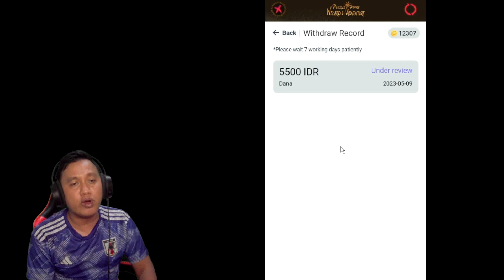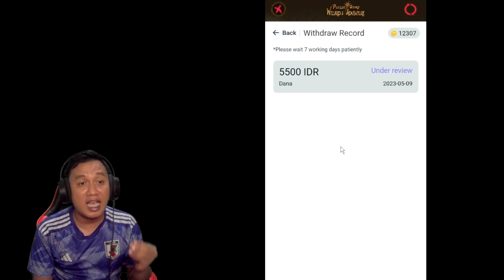CUKUP UNTUK CASH OUT RP. 5500 ! CHAPTER 1 - 10 DONE !😎👌 - Puzzle Story:Wizards Adventure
Buat kalian yang ingin mencoba game Puzzle Story:Wizards Adventure  ini langsung aja search di Playstore atau melalui link berikut :